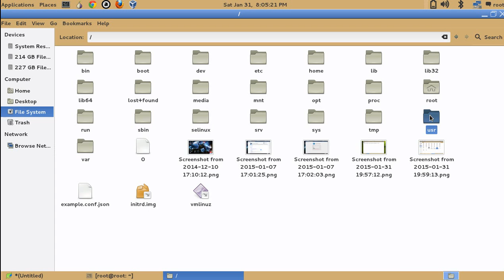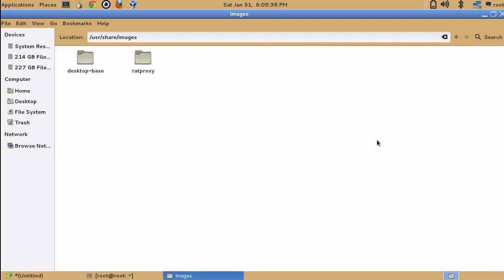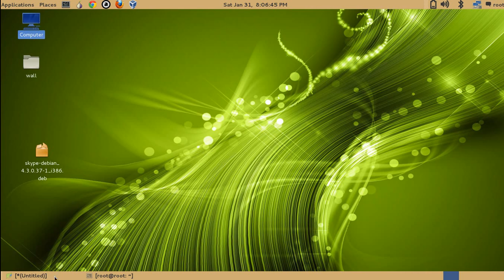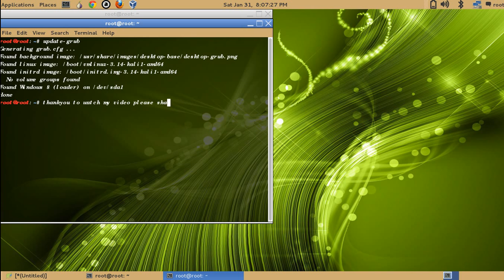how to change login image and grub image in kali linux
how t change login image and grub image in kali linux

incomming search:)-
change grub image in kali linux
change login image in kali linux
update grub
tutorial kali linux